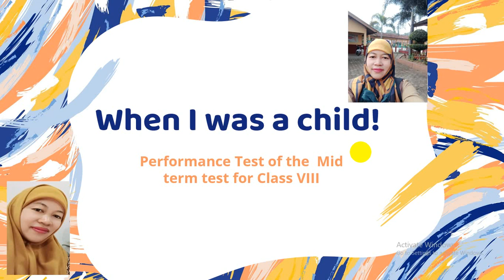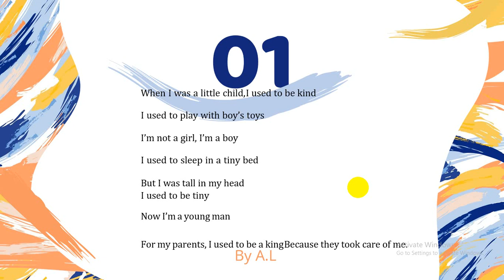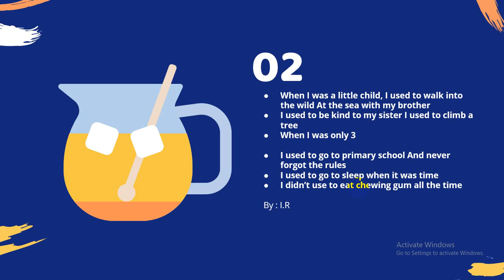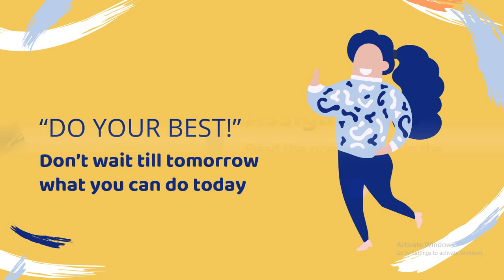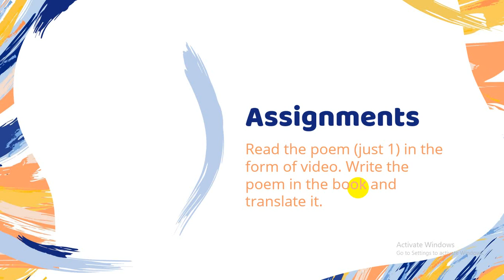TES KINERJA KELAS VIII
Tes kinerja/performance test untuk kelas VIII, yaitu siswa membaca puisi bertema " when I was a Child". Penilaiannya yaitu pelafalan dan kreativitas dalam membuat video.

Good luck!